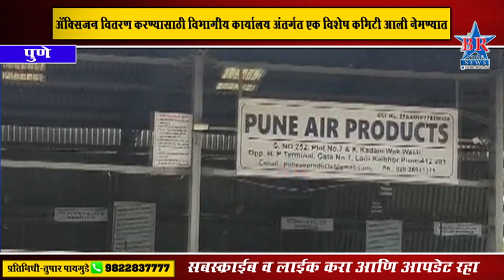पुणे ऑक्सिजन वितरण करण्यासाठी विभागीय कार्यालय अंतर्गत एक विशेष कमिटीआली नेमण्यात..| BRNEWS PUNE